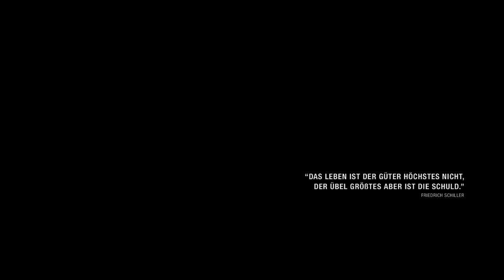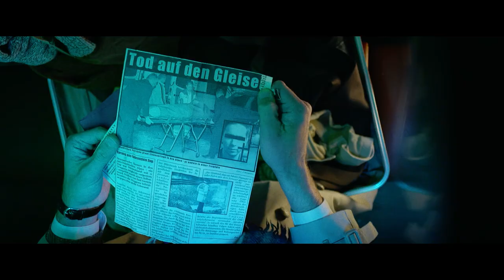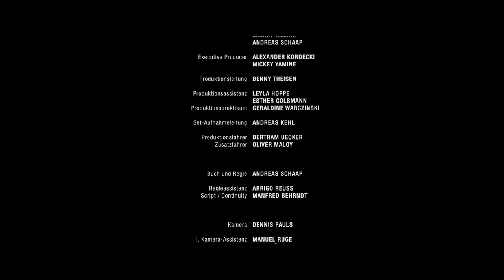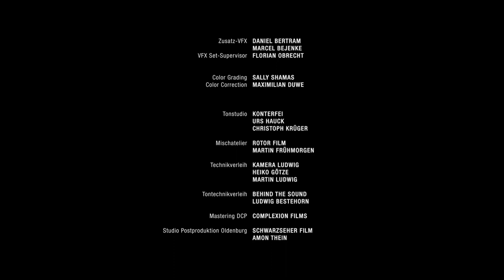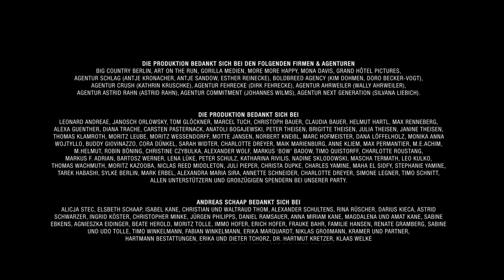The Last Compartment: Survival Horror, Mystery - (Full Feature Film) | Octane TV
The Last Compartment takes you on a harrowing journey of survival as Greta and five strangers find themselves buried beneath an avalanche in the Alps. Trapped in a train compartment that has mysteriously vanished from rescuers' radars, they must confront the unknown. Directed by Andreas Schaap and starring Anna Fischer, this horror mystery film intertwines elements of suspense, action, and international intrigue, perfect for fans of action-packed horror and mystery.

Starring: Anna Fischer, Nic Romm, Tim Sander, Ernst-Georg Schwill
Directed By: Andreas Schaap

The video is about The Last Compartment: Survival Horror, Mystery - (Full Feature Film) but also tries to cover the following subject:

Trapped Under Snow
Mysterious Survival Tale
Alpine Rescue Mission

TITLE : The Last Compartment: Survival Horror, Mystery - (Full Feature Film) | Octane TV

✅  About Octane TV:

Octane TV was made for the fan boys and girls of the world who love everything related to Action, Sci-Fi, Horror and just anything, AWESOME!   We upload content daily including feature films, cutting edge originals, live streams, podcasts, gaming and oh so much more!

If you love nerdy content like Marvel, DC Comics, Rick and Morty, Star Trek, Star Wars, Spider-Man, The Eternals or just anything EPIC then you. Have. Arrived.

Want content that will scare your pants off? Then check out our insane horror content perfect for fans of Halloween Horror Nights, Friday the 13th, The Conjuring Universe, The Purge or Paranormal Activity.

Octane TV is the place for cutting edge science fiction stories exploring aliens, space, time travel, robots and AI all through the lens of science and technology.